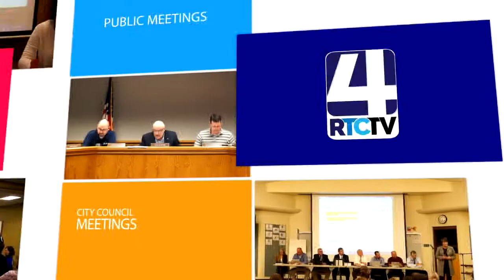Rochester Monthly City Council Meeting - 3-26-19